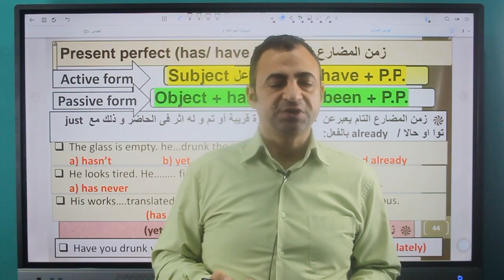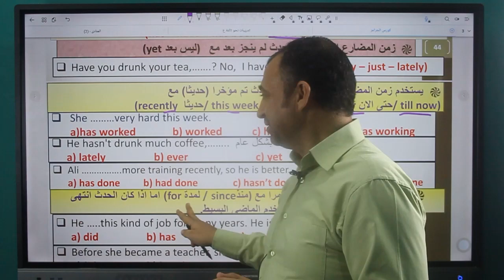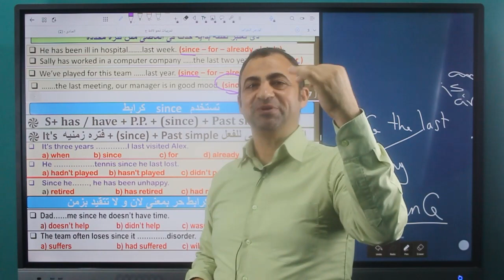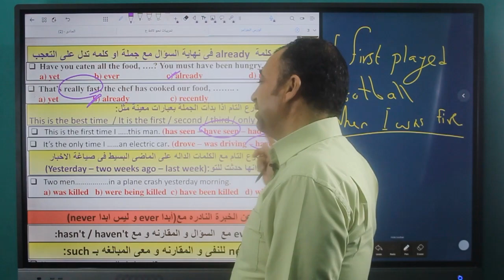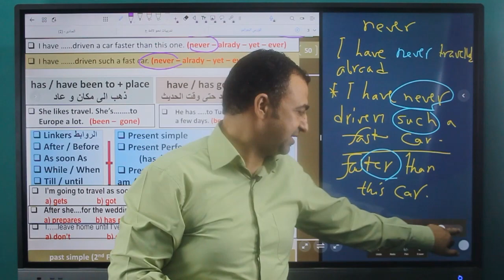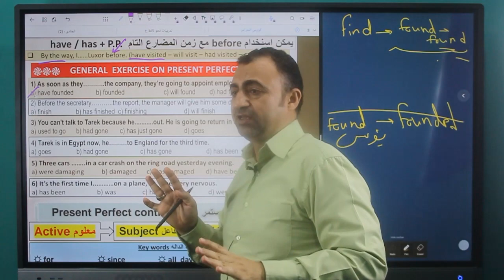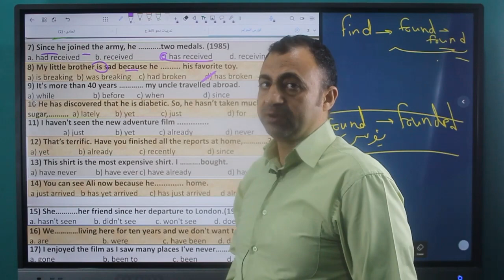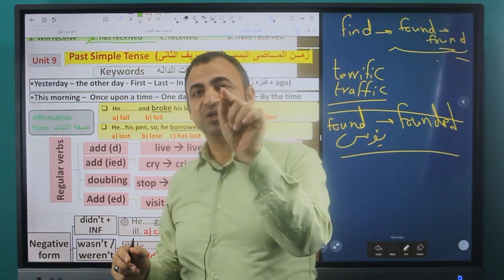زمن المضارع التام Master English Grammar Present Perfect Advanced Level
شرح و حل على زمن المضارع التام ثانويه عامه 2024